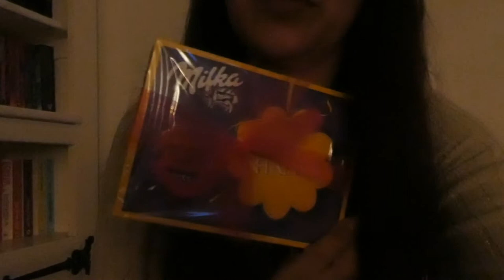WAT DENK JE DAT DIT IS?? - VLOG 151 👠 MAMMA OP HAKKEN